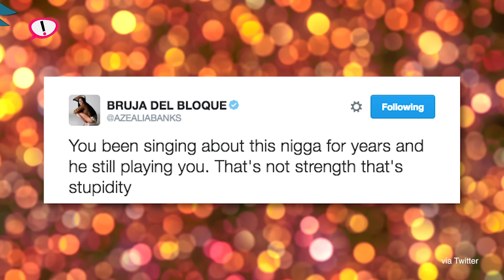Azealia Banks Snaps On Beyoncé's Lemonade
Squad, what do you guys think of Azealia's rant?